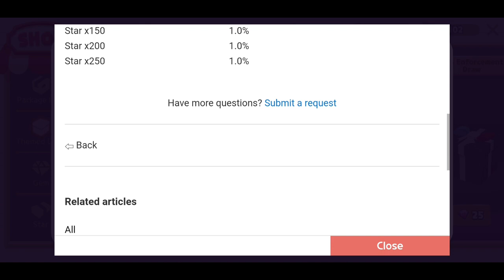BEN CAR VEHICLE, FASHION MALL, AND FURNITURE SHOP PLAY TOGETHER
Let explore ben car vehicle to buy some sports vehicle, like motorcycle or car, and also go to fashion mall to have cool outfit, or go to furniture shop to decorate our house in play together.